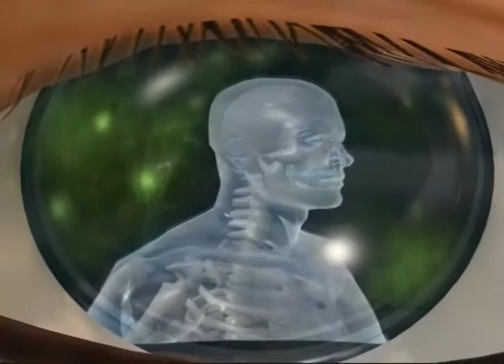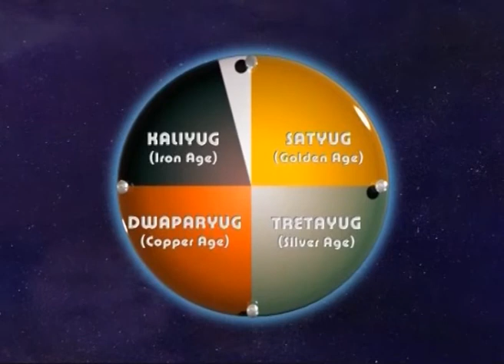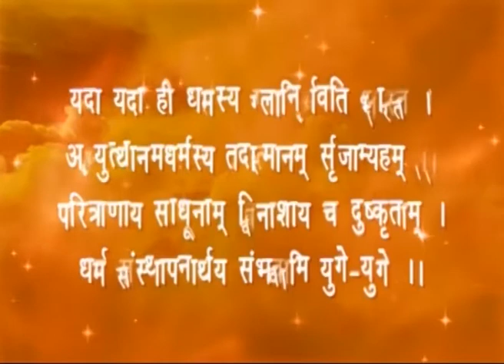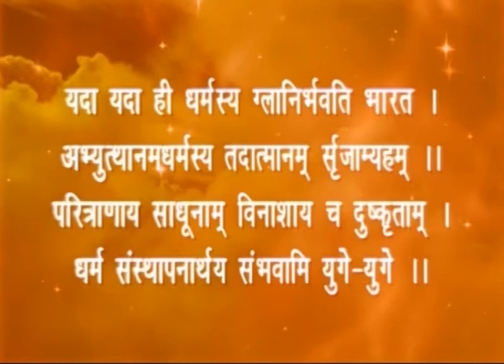012 Bhalo Thakun Pratidin - Ichha kom karo to samasya kamejabe - Brahma Kumaris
Bhalo Thakun Pratidin means being happy every day. As the name suggests, this Bengali programme is leaving a very good impact on the Bengali People. If the viewer is a student then there are  episodes on Memory Power and Overcoming Exam Fear. Techniques of Meditating with God by invoking inner powers is also explained.

Organizer: Brahmakumaris